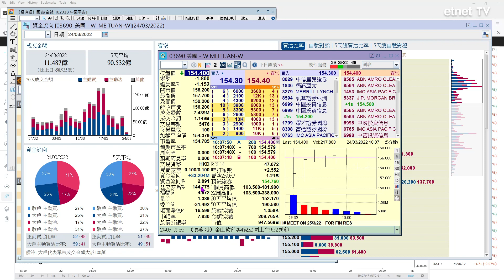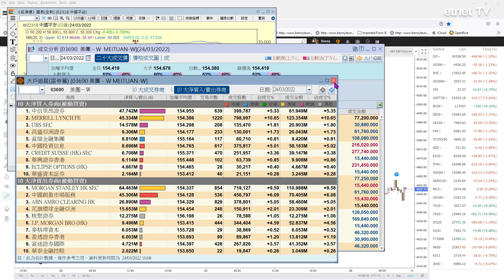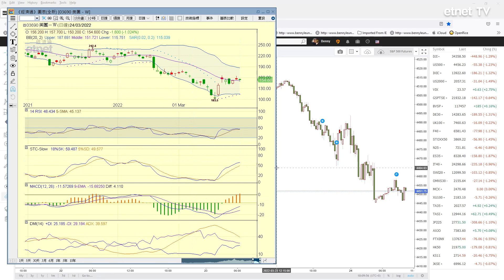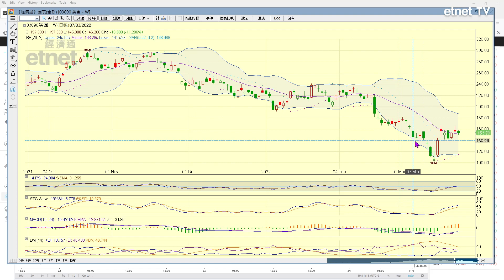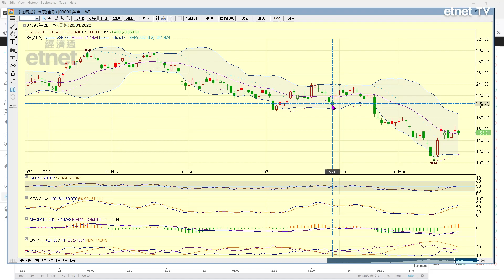美團(03690)急須上破166元阻力│首席心戰室 (節目精華)│投資必學│經濟通首席顧問梁業豪│2022-03-24｜投資 港股 技術分析│etnet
【時間分段】
00:00 片頭
00:12 美團 (03690)

【內容簡介】
原片：
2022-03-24｜【港股即市分析】梁業豪：美團急須上破166元阻力

【關鍵詞】
如欲於港股開市前與交易時段內即場觀看「梁業豪港股影音分析」，以及於收市後、周末與假日觀看其他投資分析影片，請即訂閱「梁業豪 Patreon 頻道」(Gold 或以上級別 Patron)：